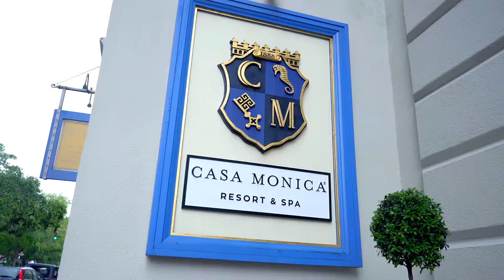White Room Wedding Trailer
Alyssa & Oliver's wonderful Jewish wedding. Getting ready and first look at the historic Casa Monica. Ketubah signing in the White Room's Bridal Suite, ceremony in the Villa Blanca and reception in the Loft and Rooftop, with a fabulous sparkler send off.